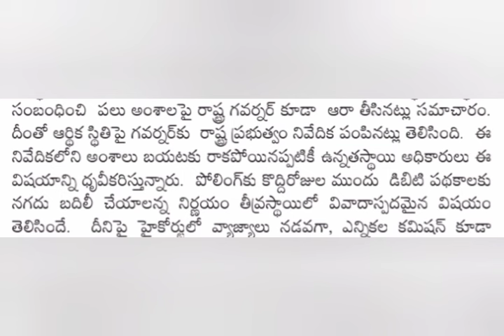ఉద్యోగులకి రద్దు గవర్నర్ సంచలన ప్రకటన | Ap Government employees news | Pensioners